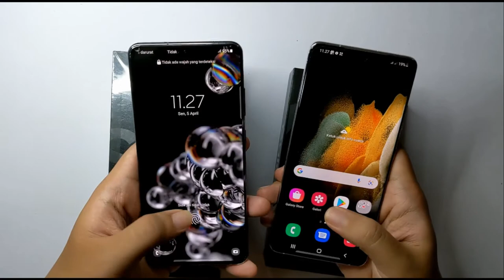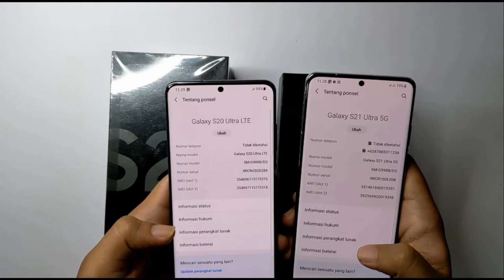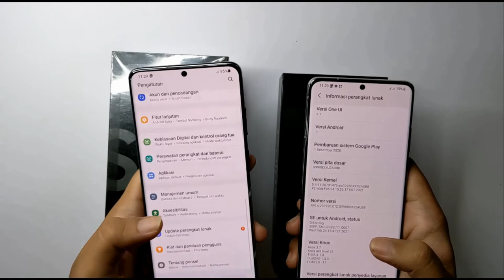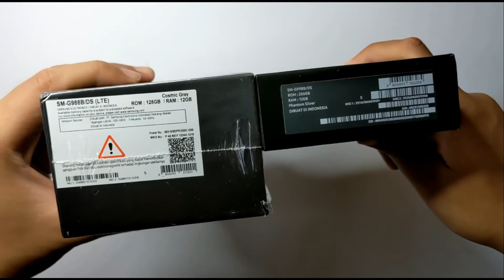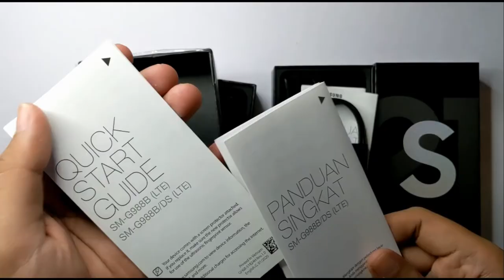Beli Samsung Galaxy S20 Ultra atau S21 Ultra | Mending Beli yang...